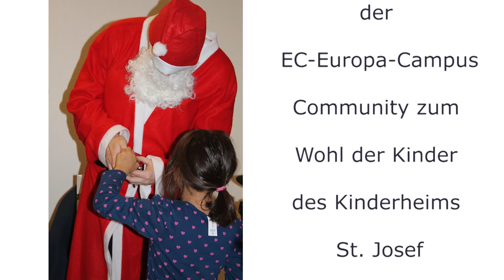EC Charity Kinderheim St. Josef 2013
Charity-Aktion des EC Europa Campus im Kinderheim St. Josef